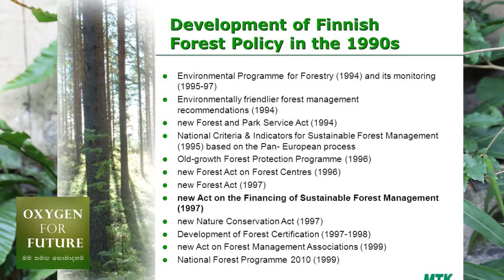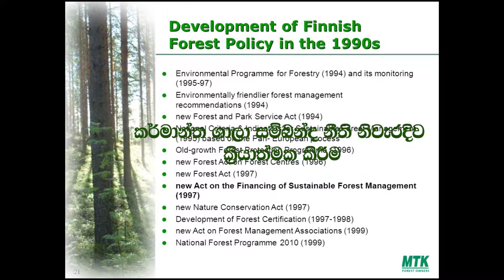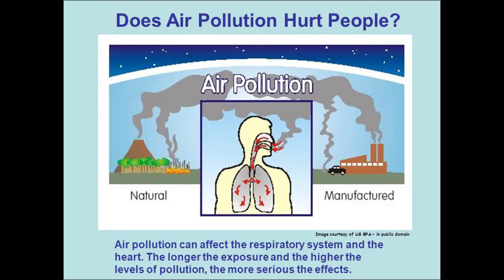ෆින්ලන්තය ගැන මොකද හිතන්නේ? What do you think about Finland?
(C)Oxygen for Future
Oxygen for Future's vision is to create a society that treats nature and the Eco-system as fundamental component to human existence & binds each and every being on this planet living in peaceful unison.
ෆේස්බුක් හරහා සම්බන්ද වෙන්න .